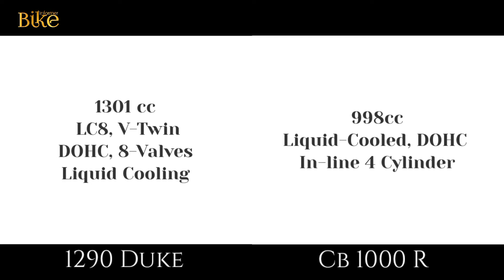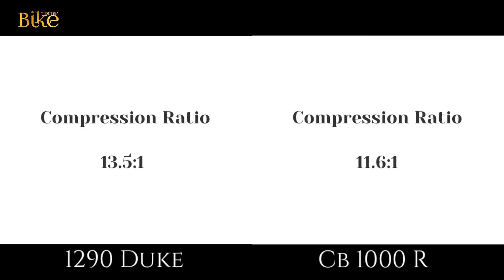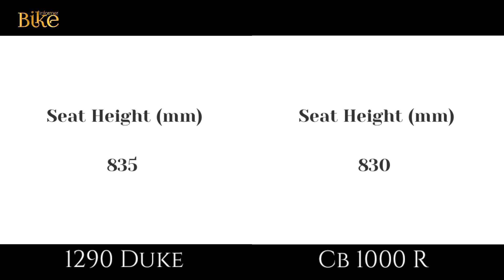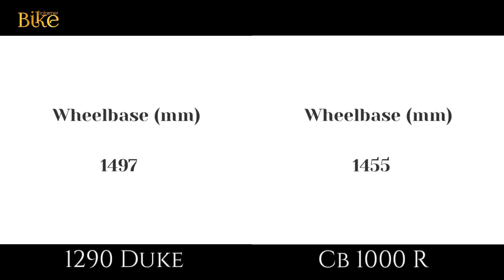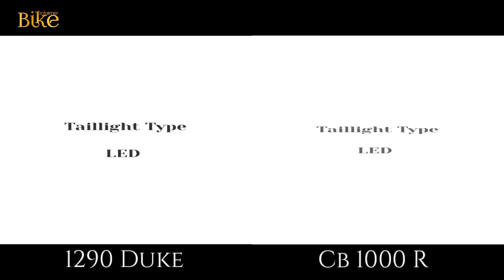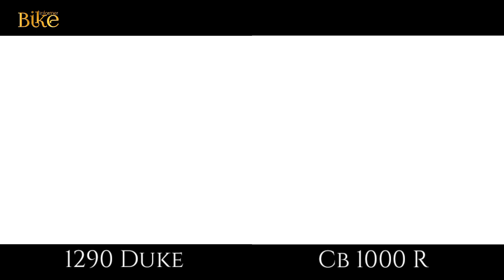Cb 1000 r 2022 VS 1290 Super duke | Comparison | Mileage | Top Speed | Price | Bike Informer